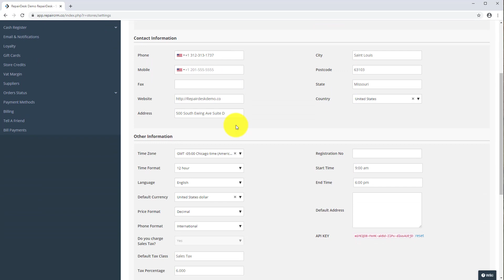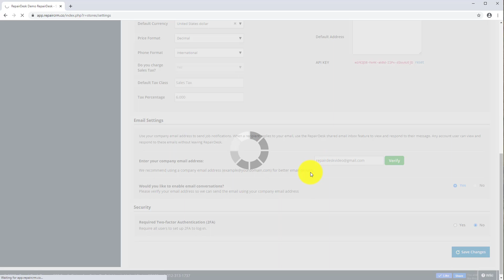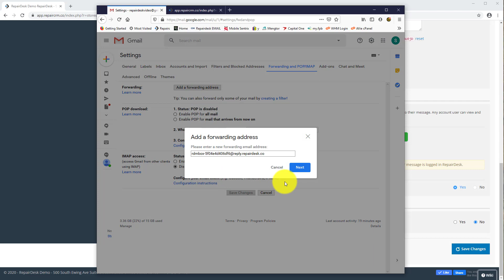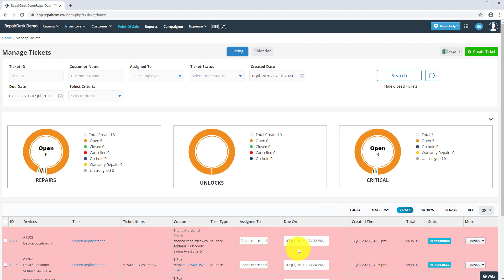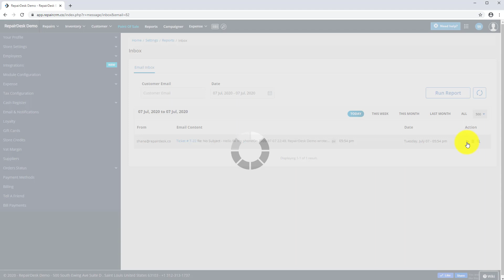How to Use the Two-Way Email Feature in RepairDesk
RepairDesk now supports two-way emails. This feature allows you to send and receive email messages directly within RepairDesk, and reply to them while keeping track of all your repair jobs. See which email ties to which repair ticket or customer, and manage everything with our all-in-one repair management system.

With RepairDesk, you get the ultimate repair shop software that helps you run your business better, always.